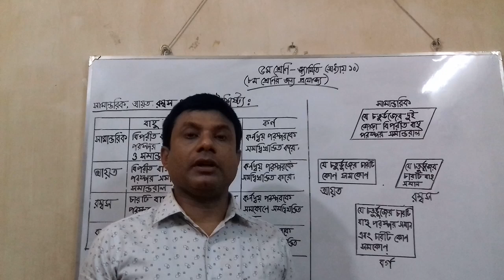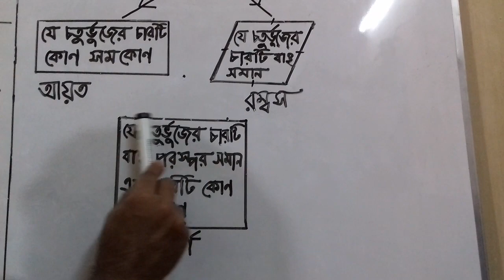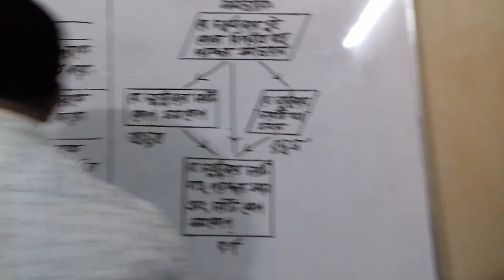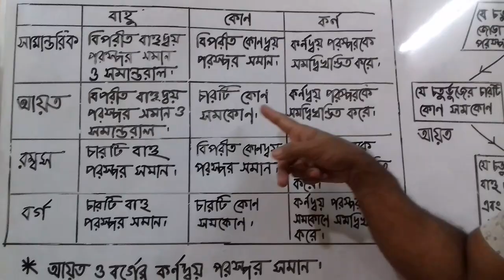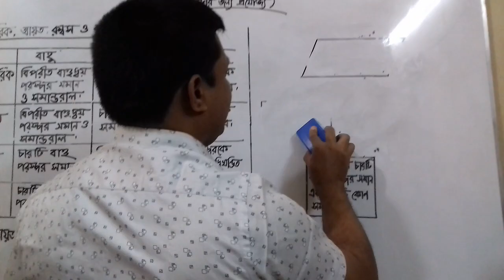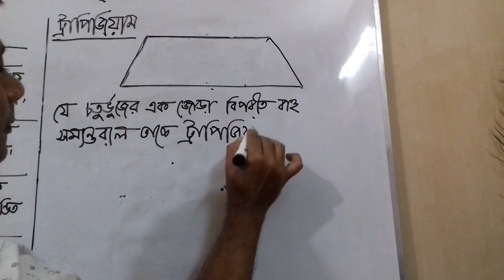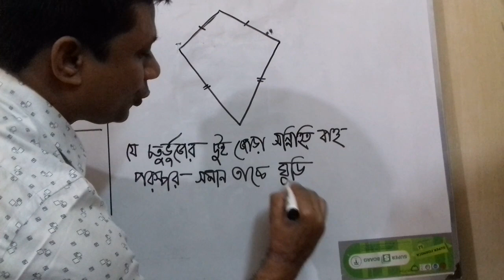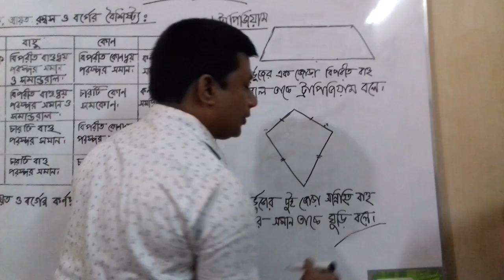Math-V&VIII-Geometry(Definition), AK DAS, Comilla Zilla School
AK DAS, Comilla Zilla School